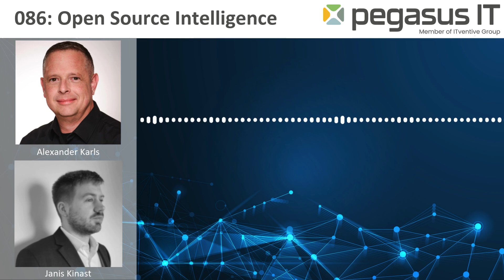086: OSINT - Die Macht freier Informationen. Ein Interview mit Janis Kinast (Explorato / Palladium)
In dieser Episode von BlueScreen, dem Tech-Podcast, beschäftigen wir uns eingehend mit dem Thema Open Source Intelligence (OSINT) und dessen enormem Potenzial für Risikoerkennung und Gefahrenabwehr. Ich habe Janis Kinast, einen erfahrenen Berater für IT-Sicherheit und OSINT-Analysten, zu Gast. In unserem Gespräch erläutert er, wie OSINT-Techniken nicht nur in der Strafverfolgung angewendet werden, sondern auch für Unternehmen und Privatpersonen von großem Nutzen sein können.

Wir beginnen mit einer grundlegenden Erklärung des Begriffs Open Source Intelligence und dessen Ursprung im militärischen Bereich, wo schon lange frei verfügbare Informationen genutzt wurden, um strategische Entscheidungen zu treffen. Janis erklärt, dass OSINT nicht einfach eine Suchanfrage in einer Suchmaschine ist, sondern ein systematischer und planvoller Prozess, der das Aggregieren, Analysieren und Aufbereiten von Informationen umfasst. Dieses Wissen ist besonders wichtig, da viele Menschen die Vielzahl an öffentlich zugänglichen Informationen, die potenziell gegen sie verwendet werden können, oft nicht realisieren.

Ein zentrales Thema unserer Diskussion ist, wie OSINT von Strafverfolgungsbehörden verwendet wird, um Online-Aktivitäten im Zusammenhang mit realen Verbrechen zu identifizieren und Täter zu verfolgen. Janis führt überzeugend aus, dass viele Straftaten durch online veröffentlichte Informationen oder durch das Verhalten der Täter in sozialen Medien erleichtert werden. Er gibt anschauliche Beispiele, wie beispielsweise die Nutzung von Geolokalisierung aus Bildern, um Hinweise zu sammeln.

Wir werfen auch einen Blick auf die Risiken, die für Unternehmen und Einzelpersonen durch ihren digitalen Fußabdruck entstehen. Janis erklärt eindrucksvoll, wie Angreifer OSINT nutzen, um Zugang zu sensiblen Daten zu erlangen, indem sie Informationen über bestimmte Personen oder Unternehmen sammeln und auswerten. Insbesondere Phishing-Angriffe fallen in diesen Kontext und zeigen, wie wichtig es ist, ein Bewusstsein für die eigenen Online-Aktivitäten zu entwickeln.

Ein weiterer wesentlicher Bestandteil unseres Gesprächs ist die Rolle der künstlichen Intelligenz bei der Analyse von Daten im Zusammenhang mit OSINT. Janis betont, dass AI als Beschleuniger fungiert, der sowohl auf Täterseite, als auch zur Sicherheitsüberwachung verwendet werden kann. Er warnt jedoch davor, sich nur auf KI zu verlassen, ohne persönliche Analysen durchzuführen, da ein kritischer Blick auf die Qualität der Daten unabdingbar bleibt.

Wir diskutieren zudem die Notwendigkeit der Schulung und Sensibilisierung von Mitarbeitern innerhalb eines Unternehmens. Janis hebt hervor, dass die Schulung im Bereich Cyber-Sicherheit nicht nur für IT-Administratoren, sondern für alle Mitarbeiter von Bedeutung ist, um eine robuste Sicherheitskultur zu fördern. Unternehmensführungen sollten sich aktiv mit der Thematik auseinandersetzen und sich regelmäßig über Potenziale und Risiken informieren.

Am Ende unserer Unterhaltung fordert Janis die Zuhörer dazu auf, sich bei allem, was sie online teilen, kritisch zu hinterfragen. Es gilt, bewusste Entscheidungen in Bezug auf die eigene Datensicherheit zu treffen und zu überlegen, welche Informationen öffentlich zugänglich gemacht werden sollten. Diese Episode bietet nicht nur wertvolle Einblicke in die Welt der OSINT, sondern auch konkrete Handlungsempfehlungen für ein sichereres Online-Verhalten.

Du willst uns mal so richtig was sagen? Dann bitte hier entlang

Ihr habt eine Frage oder benötigt Unterstützung? Dann bucht Alex doch am besten gleich direkt für eine kostenlose Erst-Beratung